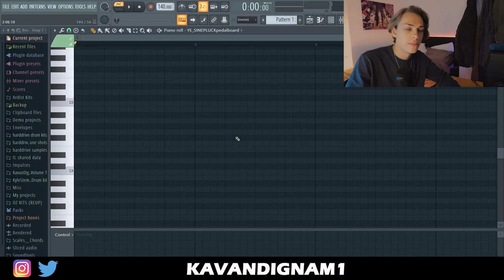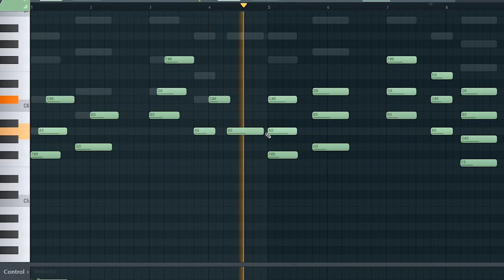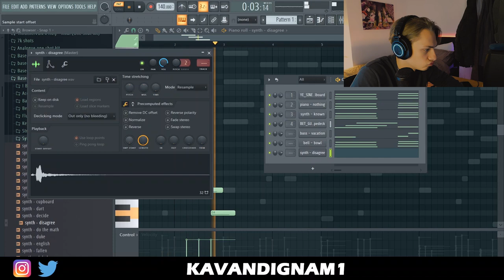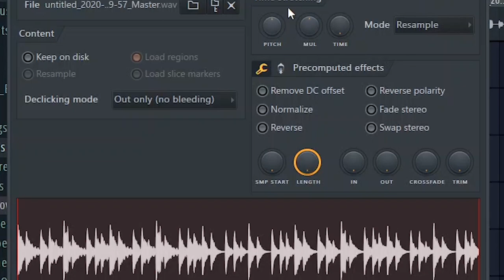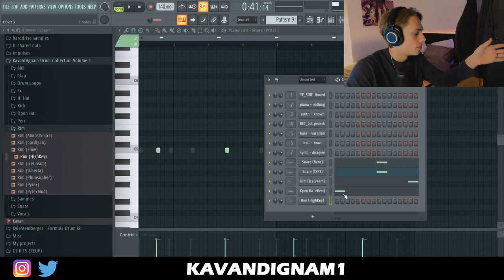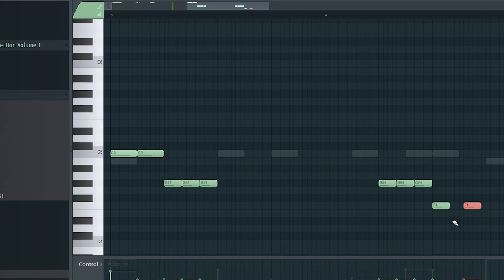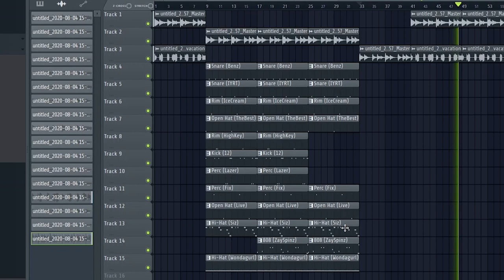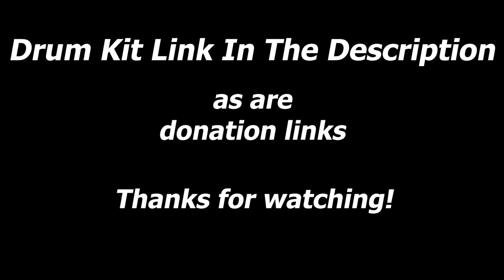How Wondagurl Makes CRAZY Beats For Don Toliver And Travis Scott | FL Studio Tutorial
KAVAN DIGNAM DRUM COLLECTION VOL 1-

0:00 Start
0:03 Video Subject
0:16 Vote in Poll
0:31 Subscribe
0:42 Melody
0:50 Midi Keyboard
1:12 Fail
1:42 Layering
2:06 Fx
2:19 Counter Melody
2:57 Bass
3:16 Accent Melody
3:42 More Fx
4:24 Render The Melody
4:36 Drums
4:46 Snare
5:05 Open Hat
5:48 Kick
6:12 Perc
6:37 Open Hat 2
6:46 Hi-Hat
7:18 808
7:58 Drum Mix
8:10 Track Arrangement
8:40 Outro
8:51 Subscribe
8:57 Full Track